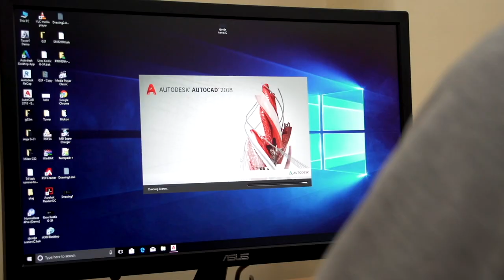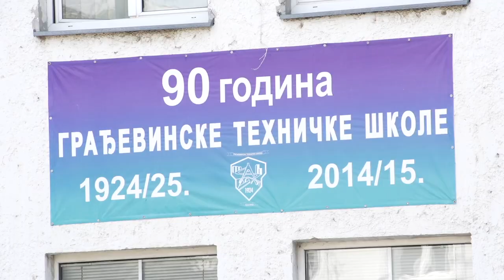Građevinska tehnička škola “Branko Žeželj” - Promotivni video